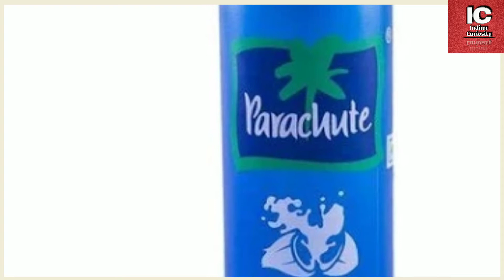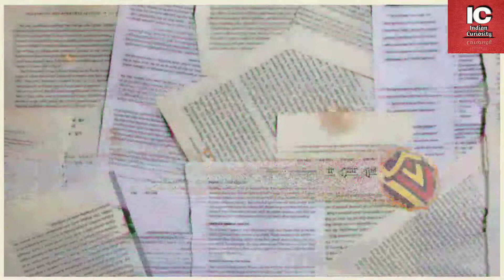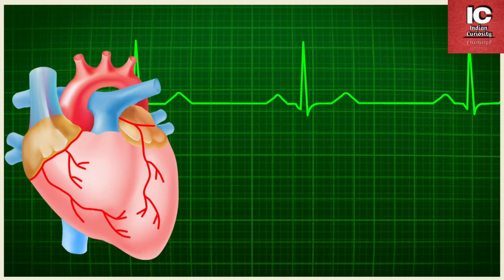Wedding Ring चौथी उंगली में क्यों पहनाई जाती है | Why We Wear Wedding Ring on 4th Finger | Horoscope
Random Amazing Facts | Wedding Ring बाएं हाथ के चौथी उंगली में क्यों | Why We Wear Wedding Ring on 4th Finger | Horoscope
wedding ring, ring, ring finger Horoscope

Hiii guys, In this video, I am going to tell you the reason about why we wear wedding ring on fourth finger of your left hand ।  You will also know the horoscope behind it along with some random and interesting facts that will surely amaze you ।  So get ready to increase the neurones of your brain।

"Animation by NCR Green Screen"